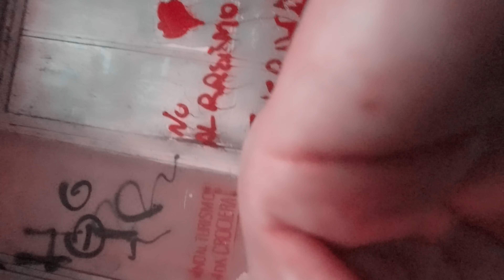Pude Morir en la calle más peligrosa de Génova 🔪 Iván Grich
Génova uno d ellos puertos más importantes de Italia esconde una calle muy peligrosa hoy en este video me introduzco a la calle más peligrosa de Génova, Brutal

En Mis Redes soy mas Bacan💥ahí estoy al día 😀

les agradezco full mis Loc@s 💥